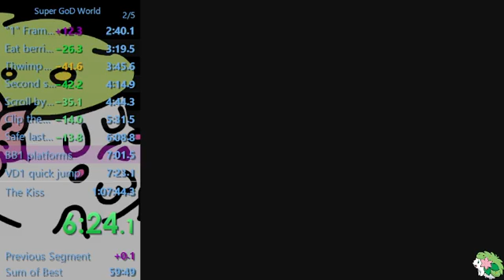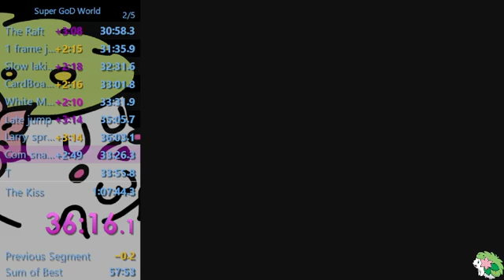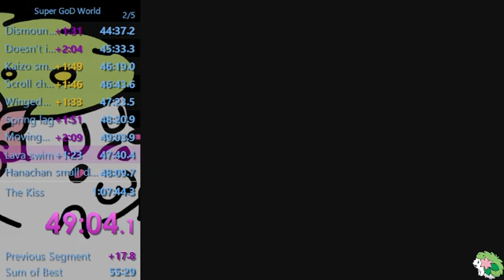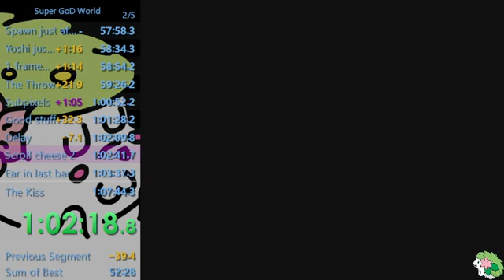Super GoD World 1:06:25